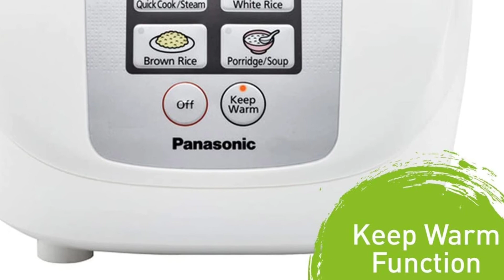Top 5 Best Rice Cooker 2022 | Why is Zojirushi rice cooker so good?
This video helps you to find out the Best Rice Cooker 2022 in the market. I made this list based on their price, quality, durability, customer review, and more. So Get Your Best Rice Cooker from here

Best Rice Cooker 2022

1. DASH Mini Rice Cooker Steame

2. Instant Zest 8 Cup One Touch Rice Cooker

3. Zojirushi NP-GBC05XT Induction Heating System Rice Cooker

4. Panasonic 5 Cup (Uncooked) Rice Cooker

5. nutribullet EveryGrain Cooker